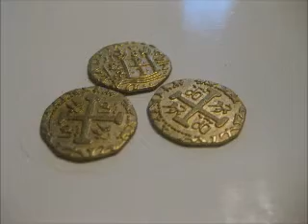Gold coins!(Dablooms) Found on beach!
Omg i am so happy!